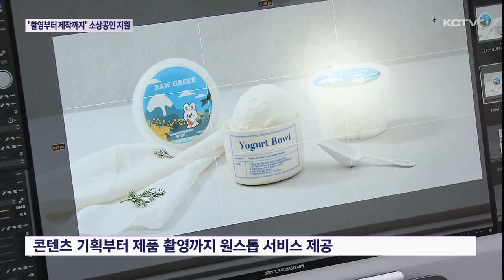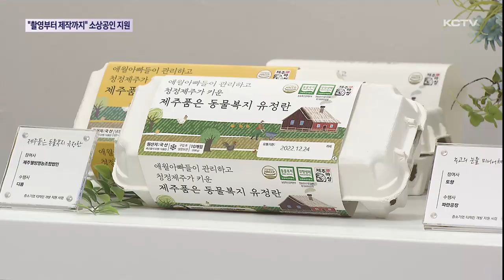"촬영부터 제작까지" 소상공인 지원 '눈길'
배달앱은 우리 실생활에 깊숙하게 들어왔지만 여전히 많은 소상공인들이
관련 홍보에 어려움을 겪고 있습니다.

이런 가운데 골목상권의 배달앱 연착륙을 돕기 위한 서비스가 제공돼 눈길을 끌고 있습니다.